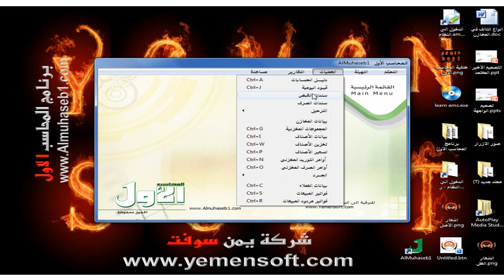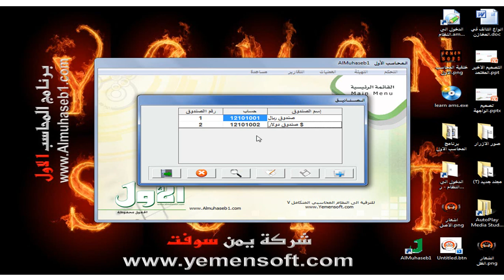نظام المحاسب الاول - تهيئة الصناديق